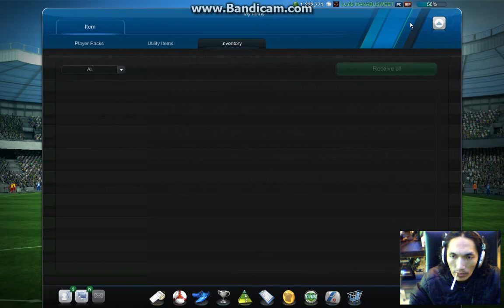FIFA ONLINE 3 MANABUSWEET ( RANDOM MATCH 1-0 )